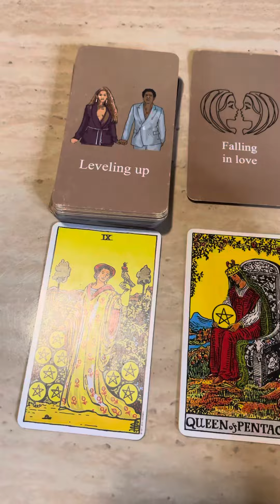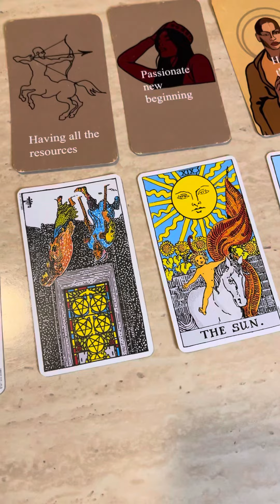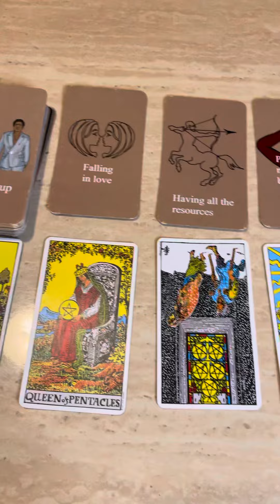‼️DIVINE MESSAGE: REALIZING YOUR THEIR OTHER HALF…WATS UP WITH THE INTENTIONS THO 🤔👀✨‼️ (TIMELESS)